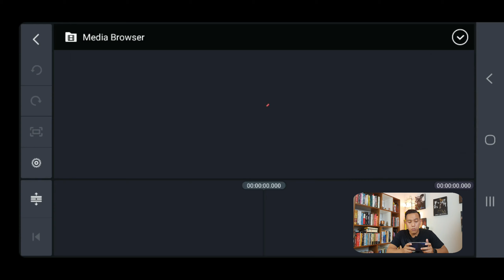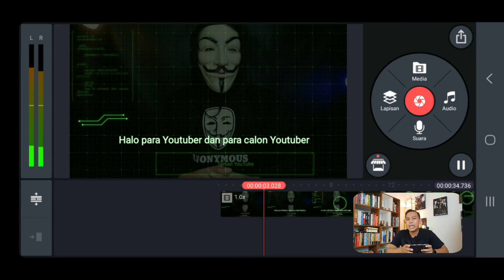JADI YOUTUBER MODAL HP - Murah Meriah Konten Tetap Keren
Bagaimana Cara Menjadi Youtuber Modal HP agar bisa sukses? Simak video ini, tips youtuber pemula modal HP.

Cara youtuber pemula sukses walaupun cuma pakai HP, dapat diwujudkan asalkan tahu caranya.  Video kali ini gw membahas secara lengkap dan padat bagaimana menjadi Youtuber modal Handphone (HP). So, bagi Youtuber pemula dan juga calon Youtuber gak usah ragu lagi setelah menonton video ini g wyakin lu bisa buat konten Youtube cukup modal HP saja.

Selamat datang di Channel TEMAN YOUTUBE, Channel yang membahas informasi seputar YouTube dan bagaimana menjadi seorang YouTuber.

Buat yang ingin tahu bagaimana membuat Channel Art Youtube menggunakan HP, klik aja link di bawah ini:

Semoga video ini bermanfaat dan nantikan video berikutnya di channel TEMAN YOUTUBE.

Untuk menonton video-video menarik lainnya seputar YouTube dan YouTuber, Terimakasih^^